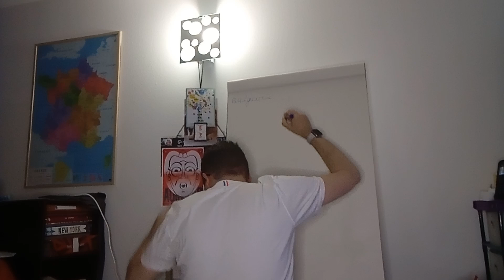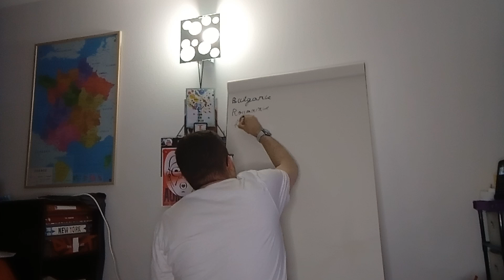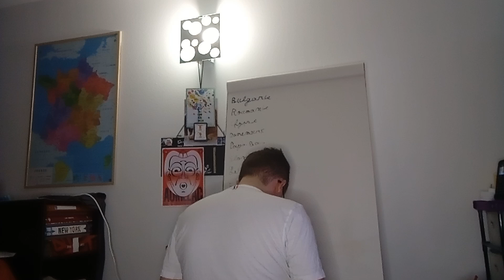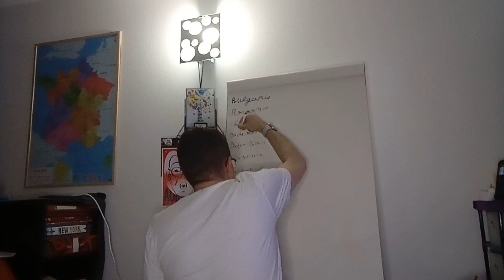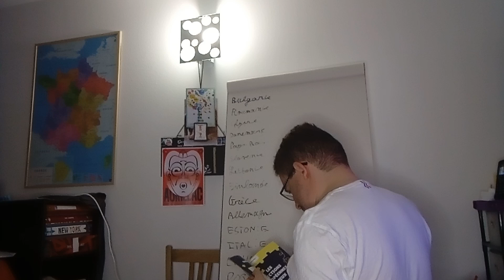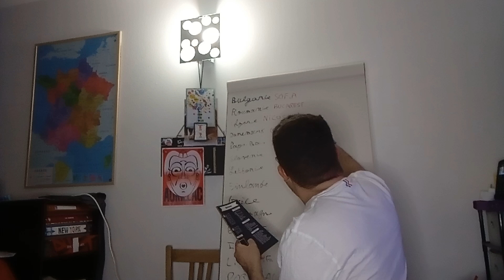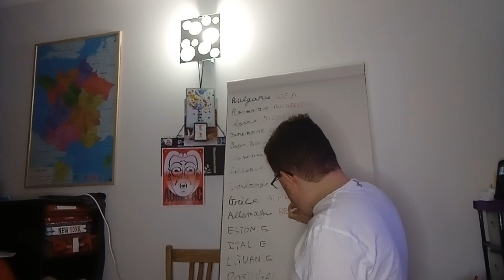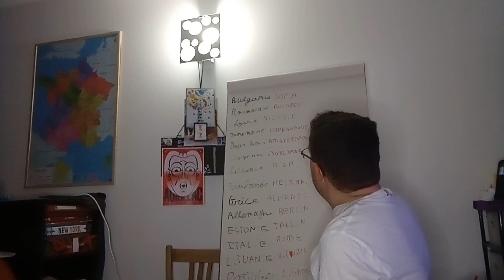BEFORE 14 JUILLET 2024 BIS